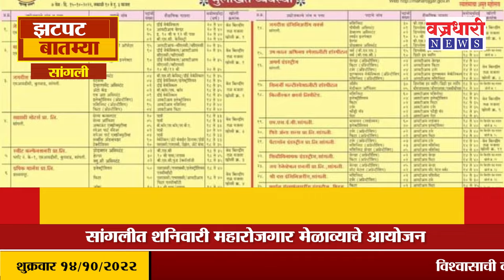Superfast || सांगली जिल्ह्यातील महत्त्वाच्या घडामोडी ।। वज्रधारी न्यूज ।।